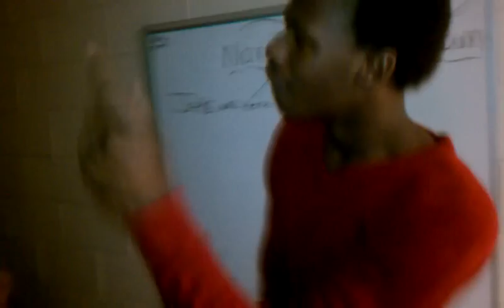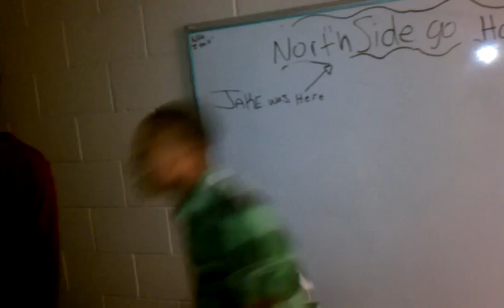Kerens Basketball Boys 2012 Freestyle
Kerens DBlaKK Bubba bobcats fights rappin freestyle northside goodlow... Etc.